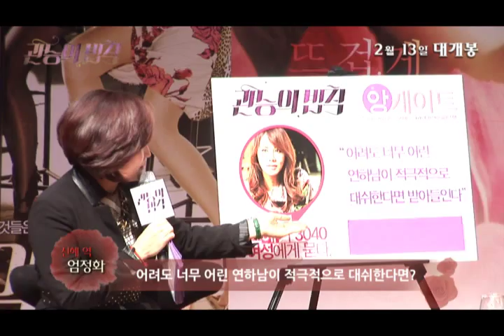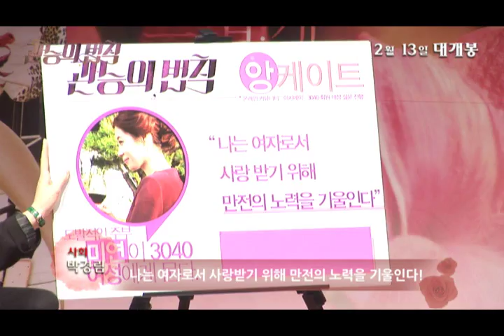솔직!!유쾌!! 관능의 법칙 제작보고회 현장 공개!!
엄정화, 문소리, 조민수 대한민구구 국보급 여배우들의 솔직하고 유쾌한 입담이 폭발!

언니들의 수다만발 제작보고회 현장을 공개합니다~~^^

언니들에게 관능을 배우고 싶다면 2월 13일 영화보러 오세용!